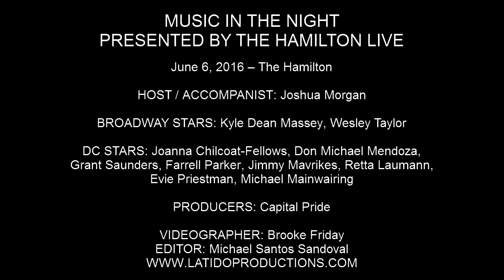Music In The Night Cast - "Let the Sunshine In" (Hair)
MUSIC IN THE NIGHT PRESENTED BY THE HAMILTON LIVE

June 6, 2016 – The Hamilton

HOST / ACCOMPANIST: Joshua Morgan

BROADWAY STARS: Kyle Dean Massey, Wesley Taylor

DC STARS: Joanna Chilcoat-Fellows, Don Michael Mendoza, Grant Saunders, Farrell Parker, Jimmy Mavrikes, Retta Laumann, Evie Priestman, Michael Mainwairing

PRODUCERS: Capital Pride

VIDEOGRAPHER: Brooke Friday
EDITOR: Michael Santos Sandoval